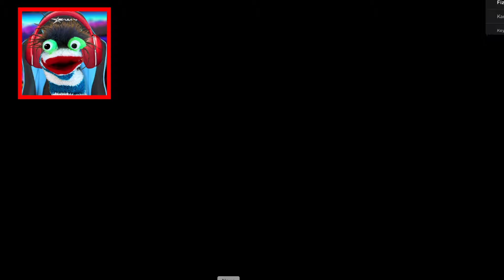Fizzy Plays Roblox and Gets New Piggy Skin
Fizzy Has a New Skin in Roblox Piggy Chapter 10